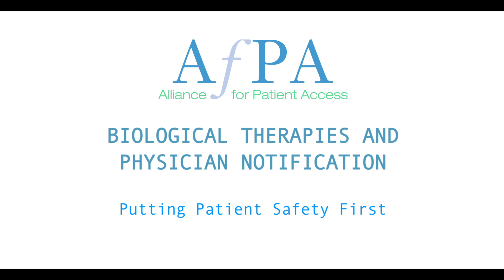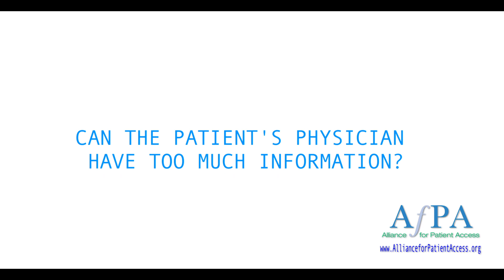What doctors need to know when pharmacists substitute biological medicines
Lawmakers in many states are currently considering legislation that would allow pharmacists to substitute biological medications—those made by living tissues or cells—with other medications deemed "therapeutically interchangeable." A major policy issue with this legislation is whether or not physicians should be notified when such a substitution is made. Neurologist David Charles, M.D. discusses this issue.